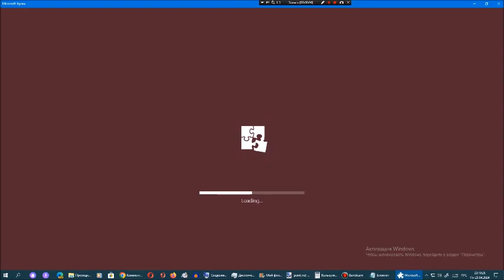Киберпазлы от Арсения Иванова. Глава 122. Часть 2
122-ая глава рубрики "Киберпазлы от Арсения Иванова":
Часть 1. Концовка Бойфренда (с 2023 года) (было)
Часть 2. Концовка Бойфренда с изданием Space-Side (было)
Часть 3. Концовка Бойфренда с изданием Sea Breeze (4 мая 2024 года)
Часть 4. Концовка Бойфренда с изданием B-Side (5 мая 2024 года)
Часть 5. Концовка Бойфренда с изданием D-Side (6 мая 2024 года)
Часть 6. Концовка Бойфренда который делает Swodniw (7 мая 2024 года)
Часть 7. Концовка Бойфренда с изданием Mag-Side (8 мая 2024 года)
Часть 8. Концовка Бойфренда с изданием A-Side (9 мая 2024 года)
Часть 9. Концовка Бойфренда с изданием C-Side (10 мая 2024 года)
Часть 10. Концовка Бойфренда с изданием Minus (11 мая 2024 года)
Часть 11. Концовка Бойфренда с изданием Timeskip (12 мая 2024 года)
Часть 12. Концовка Бойфренда с изданием Neo (13 мая 2024 года)
Часть 13. Концовка Бойфренда с изданием EDM-Side (14 мая 2024 года)
Часть 14. Концовка Бойфренда который делает Microsoft Nepgear (15 мая 2024 года)
После 122-ой главы 123-яя глава рубрики "Киберпазлы от Арсения Иванова":
Часть 1. Интро Eggman Games Октябрь 2017 (16 мая 2024 года)
Часть 2. Интро Eggman Games Ноябрь 2017 (17 мая 2024 года)
Часть 3. Интро Eggman Games Декабрь 2017 (18 мая 2024 года)
Часть 4. Интро Eggman Games Январь 2018 (19 мая 2024 года)
Часть 5. Интро Eggman Games Февраль 2018 (20 мая 2024 года)
Часть 6. Интро Eggman Games Март-Май 2018 (21 мая 2024 года)
Часть 7. Интро Eggman Games Июнь 2018 (22 мая 2024 года)
Часть 8. Интро Eggman Games Июль 2018 (23 мая 2024 года)
Часть 9. Интро Eggman Games Август-Сентябрь 2018 (24 мая 2024 года)
Часть 10. Интро Eggman Games Октябрь 2018-Март 2019 (25 мая 2024 года)
Часть 11. Интро Eggman Games Апрель 2019 (26 мая 2024 года)
Часть 12. Интро Eggman Games 1-19 мая 2019 (27 мая 2024 года)
Часть 13. Интро Tempest Gaming 19-31 мая 2019 (28 мая 2024 года)
Часть 14. Интро Tempest Gaming Июнь 2019 (29 мая 2024 года)
Часть 15. Интро Tempest Gaming Июль 2019 (30 мая 2024 года)
После 123-ей главы 124-ая глава рубрики "Киберпазлы от Арсения Иванова":
Часть 1. Концовка Eggman Games Октябрь 2017 (31 мая 2024 года)
Часть 2. Концовка Eggman Games Ноябрь 2017 (1 июня 2024 года)
Часть 3. Концовка Eggman Games Декабрь 2017 (2 июня 2024 года)
Часть 4. Концовка Eggman Games Январь 2018 (3 июня 2024 года)
Часть 5. Концовка Eggman Games Февраль 2018 (4 июня 2024 года)
Часть 6. Концовка Eggman Games Март-Май 2018 (5 июня 2024 года)
Часть 7. Концовка Eggman Games Июнь 2018 (6 июня 2024 года)
Часть 8. Концовка Eggman Games Июль 2018 (7 июня 2024 года)
Часть 9. Концовка Eggman Games Август-Сентябрь 2018 (8 июня 2024 года)
Часть 10. Концовка Eggman Games Октябрь-Декабрь 2018 (9 июня 2024 года)
Часть 11. Концовка Eggman Games Март 2019 (10 июня 2024 года)
Часть 12. Концовка Eggman Games Апрель 2019 (11 июня 2024 года)
Часть 13. Концовка Eggman Games 1-19 мая 2019 (12 июня 2024 года)
Часть 14. Концовка Tempest Gaming 19-31 мая 2019 (13 июня 2024 года)
Часть 15. Концовка Tempest Gaming Июнь 2019 (14 июня 2024 года)
Часть 16. Концовка Tempest Gaming Июль 2019 (15 июня 2024 года)
После 124-ой главы 125-ая глава рубрики "Киберпазлы от Арсения Иванова":
Часть 1. Новогоднее интро Heavy Pilot 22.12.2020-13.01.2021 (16 июня 2024 года)
Часть 2. Интро Heavy Pilot 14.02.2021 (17 июня 2024 года)
Часть 3. Интро Heavy Pilot 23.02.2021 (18 июня 2024 года)
Часть 4. Интро Heavy Pilot 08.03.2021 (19 июня 2024 года)
Часть 5. Интро Heavy Pilot 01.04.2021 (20 июня 2024 года)
Часть 6. Интро Heavy Pilot 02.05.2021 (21 июня 2024 года)
Часть 7. Интро Heavy Pilot 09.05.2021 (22 июня 2024 года)
Часть 8. Интро Heavy Pilot 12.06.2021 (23 июня 2024 года)
После 125-ой главы 126-ая глава рубрики "Киберпазлы от Арсения Иванова":
1.Интро Heavy Pilot 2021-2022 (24 июня 2024 года)
2.Интро Heavy Pilot 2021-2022 (новогодняя) (25 июня 2024 года)
Скоро выйдут интро и концовки для Арсения Иванова с изданиями A-Side, C-Side, Minus, Timeskip, Neo, Microsoft Nepgear и EDM-Side, которые будут в 11-й обновлении истории заставок телекомпании Арсений Иванов.